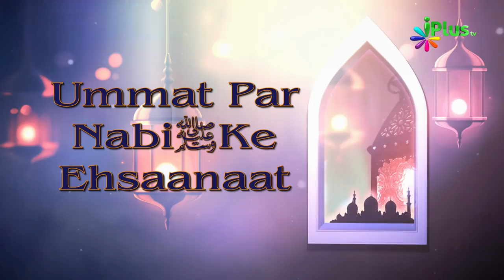Ummat Par Nabi saw Ke Ehsaanaat Ep 09 By Shaikh Abdut Tawwab - iPlus TV